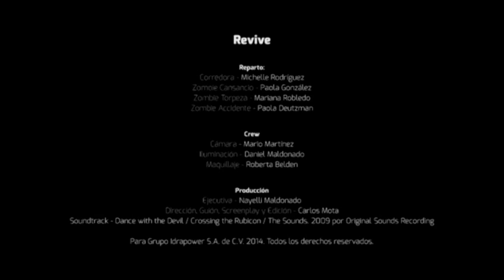Revive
Vence a los zombies de la deshidratación con Idrapower.

Grupo Idrapower 2014. Todas las marcas, imágenes y sonidos son propiedad de sus respectivos dueños.

Con audio original de "Dance with the Devil" de The Sounds, 2010.